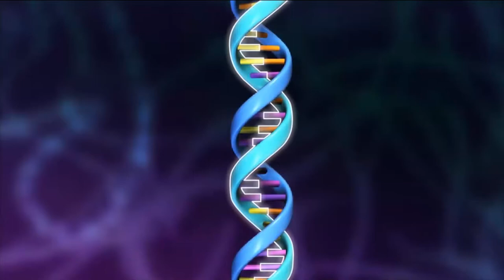¿Se podrá revivir al Mamut?, Sidewinding Circular Skates y Tranvía de hidrógeno - OMG! Express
[00:15] Científicos insertaron ADN de los rasgos comunes de un Mamut en un elefante con la posibilidad de revivirlos.

[00:46] Premian a hacker surcoreano con $225.000 USD por encontrar fallas en navegadores.

[01:13] Por $100 USD en Internet podrás adquirir las Sidewinding Circular Skates, una particular patineta circular.

[01:45] Tranvía fue presentado en China y su única emisión es agua siendo 100% limpio.

[02:30] Philips presenta al HTB5580